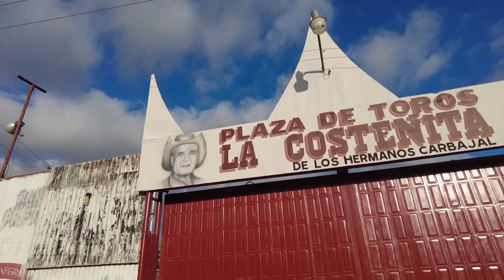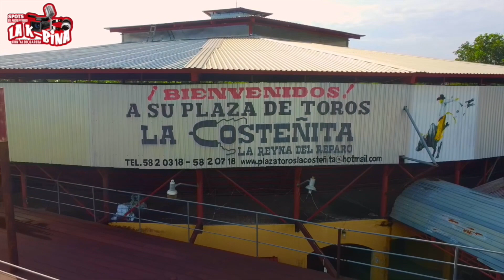RODEO BAILE EN PLAZA DE TOROS LA COSTEÑITA CON RANCHO LA MISIÓN DESDE JULIANTLA GRO.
🅾️Por primera vez en Puerto Escondido 📍
Rancho La Mision desde Juliantla Guerrero en :
Plaza de Toros La Costeñita La Reyna del reparo.

🅾️Ya están a la
Venta los Boletos 🎟️ BOLETOS GRATIS (este miércoles )
reservados de mesa para este gran evento.

🅾️Adquiérelos en  Don Felix Ferreteros Grupo Cero Costa Vinos  y Licores San Juditas.
Solo aquí en Puerto Escondido📍

También tendremos BOLETOS GRATIS

En transmisión en vivo.
@fans destacados El Compa Sebas Y Su Teclado